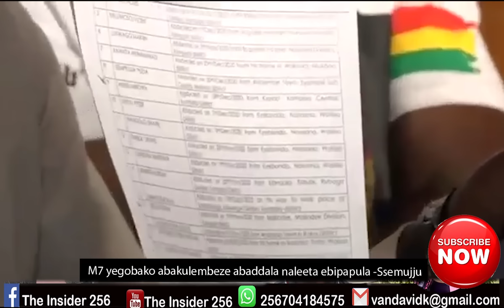Ssemujju olukomyeewo atukidde ku M7, Nabbanja ne bane- alangiridde ekiddako mu Parliament